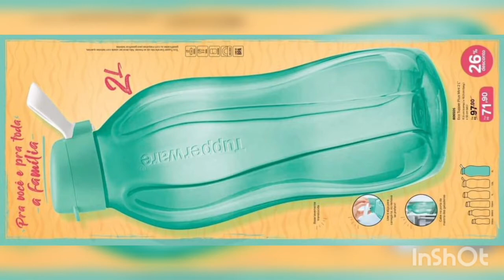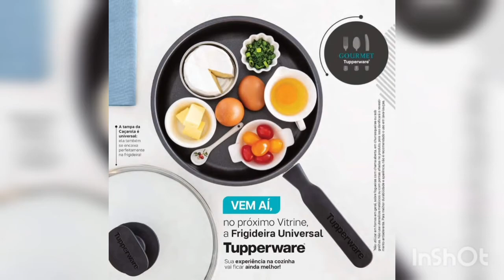Tupperware Vitrine 09/2021| Ivelta Pereira.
Me sigam no Instagram e olhe no whats minhas pronta entrega.